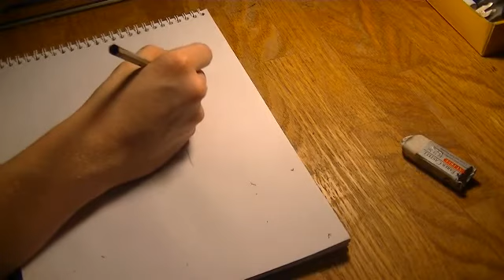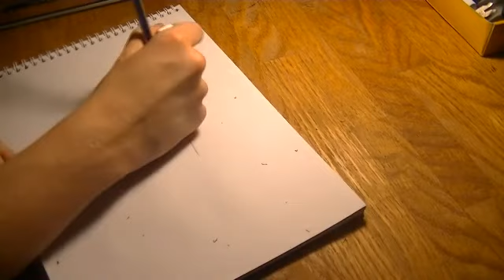drawing a yin yang wolf part 1